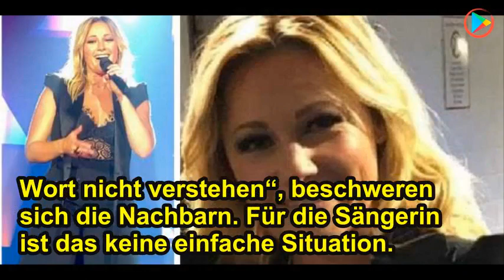Helene Fischer: Sie wollte doch nur glücklich sein, Verraten und verlassen!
➤ Zerplatzt jetzt Helene Fischers großer Traum? Sogar ihre Fans sind verärgert!